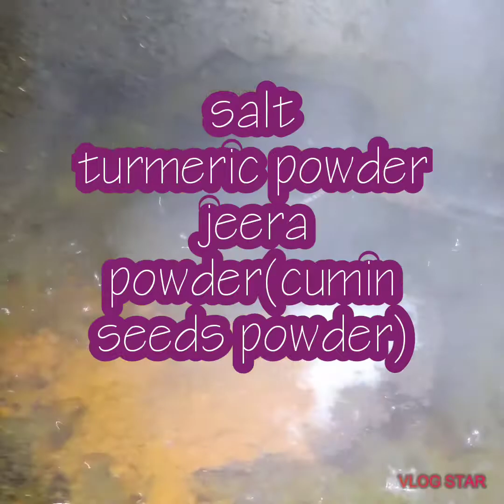November 13, 2020